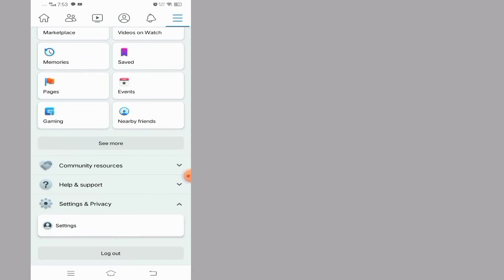HOW TO DEACTIVATE OR DELETE FACEBOOK USING PHONE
HOW TO DEACTIVATE OR DELETE FACEBOOK PERMANENT USING PHONE

DEACTIVATE OR DELETE FACEBOOK PERMANENT
ANDROID PHONE
ANY MOBILE PHONE